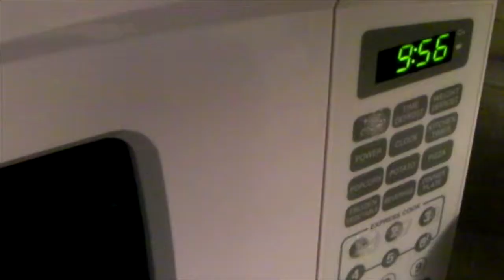Annie's day at Furman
A video for IDS-259, with the assigned topic of "A Day in the Life of Furman University".
Special thanks to Annie Brasington, my wonderful roommate who let me film her over the course of two weeks to create this short film.